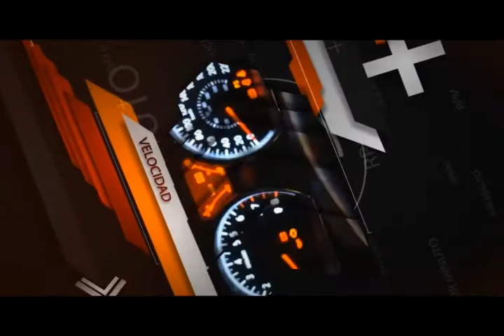Mercedes Benz y Kaufmann apuestan por el Dakar 2014